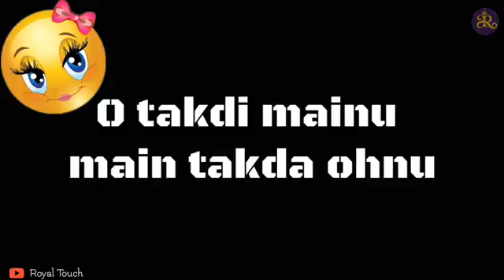Badshsh rap | mercy